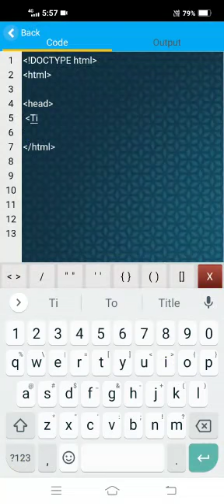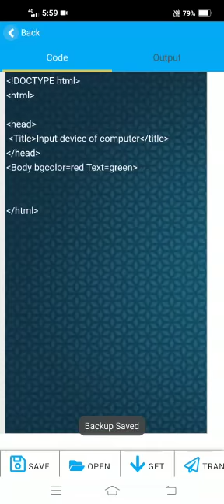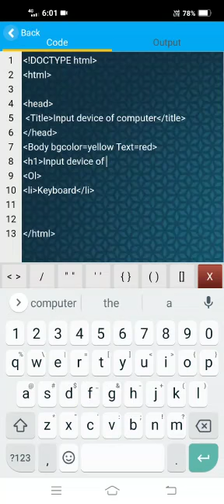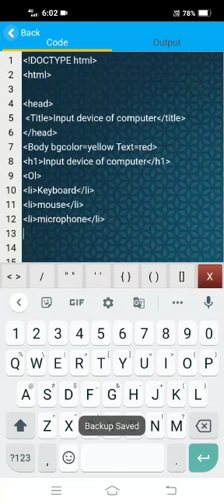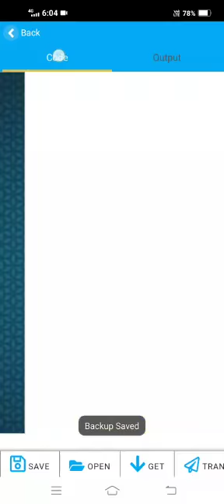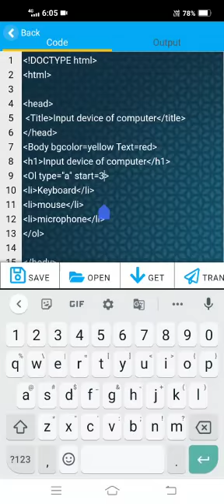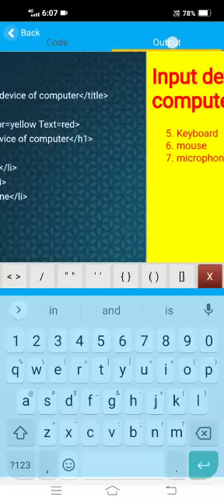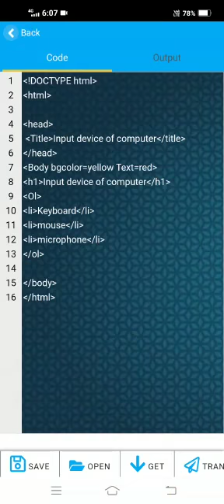HTML How to create a Order List in HTML using Mobile phone